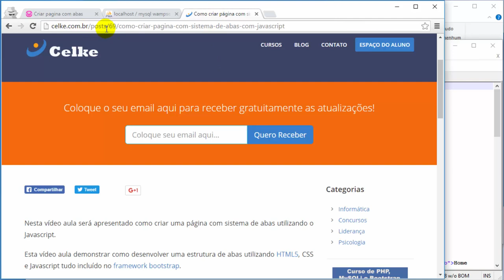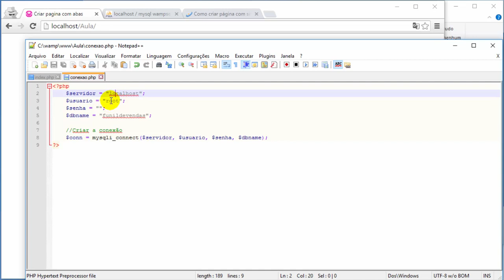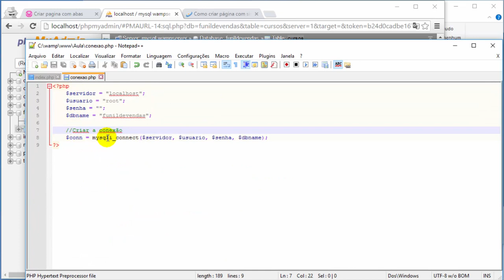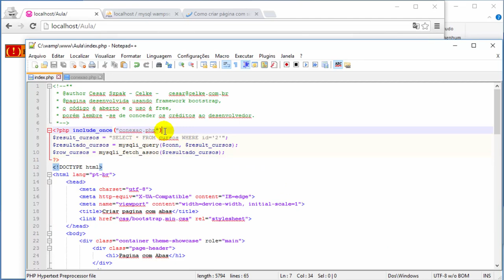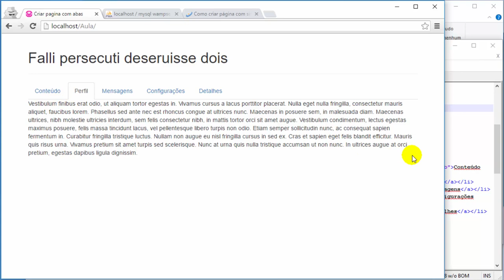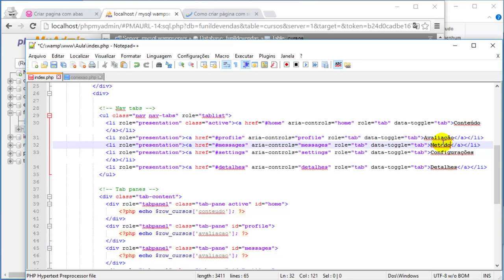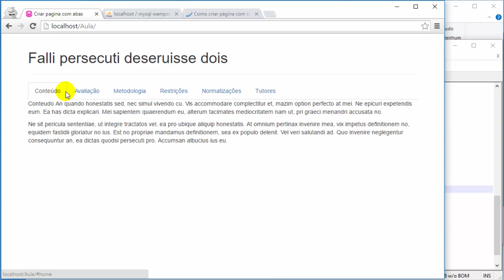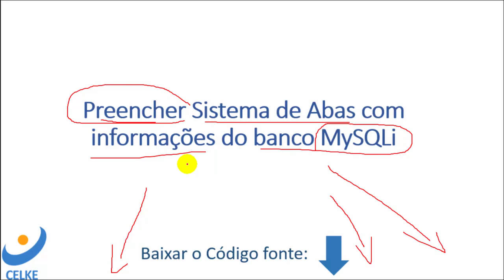Como preencher página com sistema de abas com informações do banco MySQLi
Nesta vídeo aula será apresentado como criar uma página com sistema de abas utilizando o Javascript e preenchendo a página com informações do banco de

dados MySQLi.
Esta vídeo aula será demonstrado como desenvolver uma estrutura de abas utilizando HTML5, CSS e Javascript tudo incluído no framework bootstrap.
Inclusive o sistema de abas já é responsivo adapta-se a qualquer tamanho de tela.